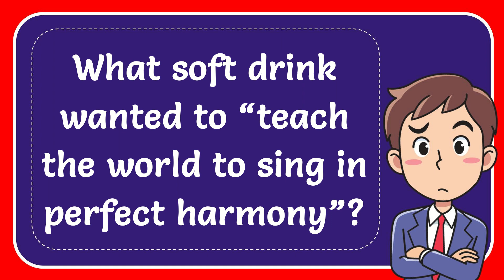What soft drink wanted to “teach the world to sing in perfect harmony”?